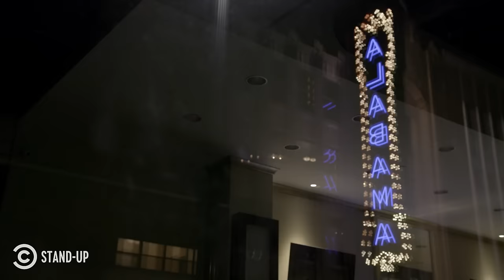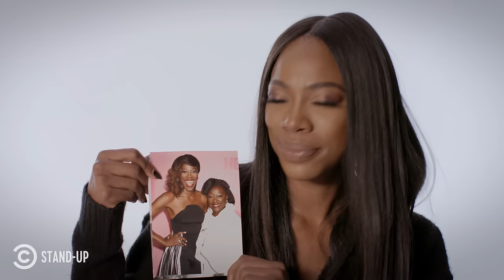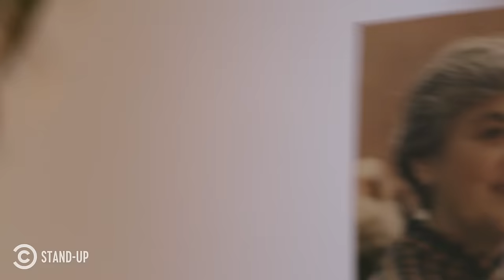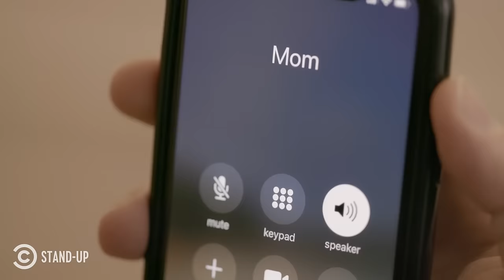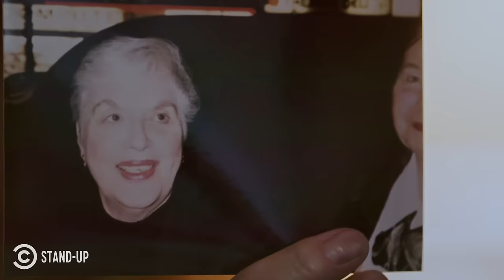“No Offense, Mom…” - Call Your Mother - Full Special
In this stand-up documentary, comedians like Jim Gaffigan, Kristen Schaal, Roy Wood Jr., Norm Macdonald and Louie Anderson pay tribute to their moms.

Call Your Mother